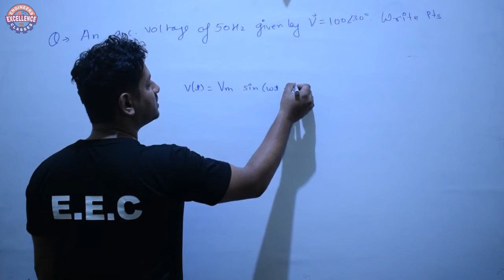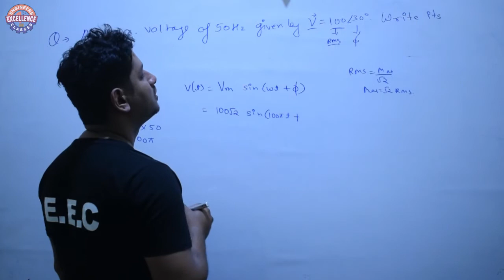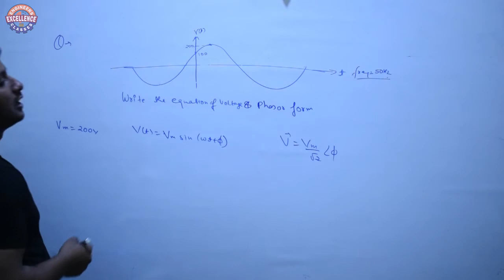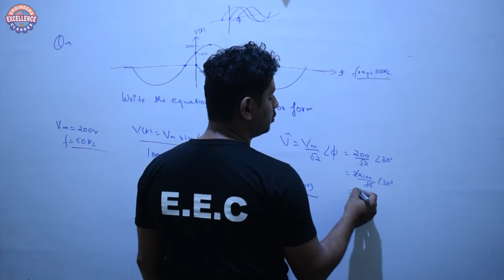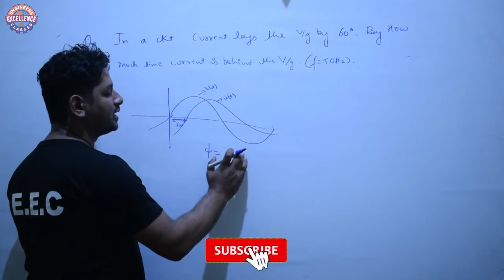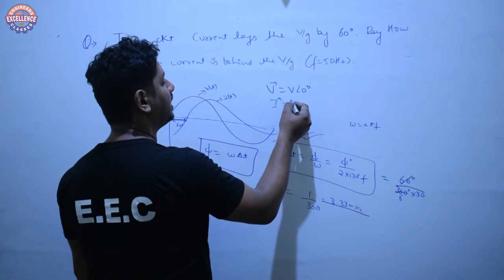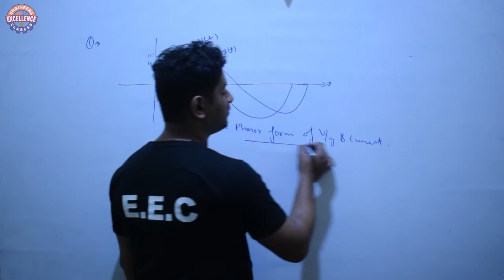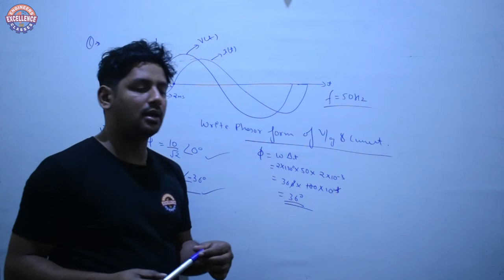Phasors Based Questions || Lecture 50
Fill Form to get Call from our Mentors

► send us your questions @E.E.C -Question Series
Mission UKSSSC-JE (2020)
►We also provides Customized Lectured And Topics for more details
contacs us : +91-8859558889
►Engineers Excellence Classes
Engineers Excellence Classes organizes coaching classes in Haldwani (Uttarakhand).
We assist the potential students who are aiming for the Government Engineering Posts. We provide both classroom lectures and lectures on YouTube as well for our distant learners.